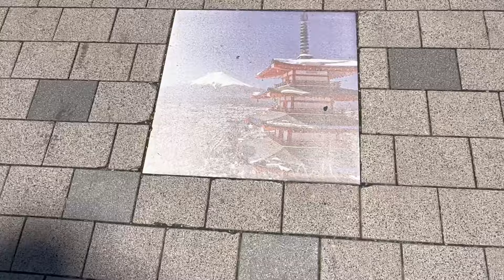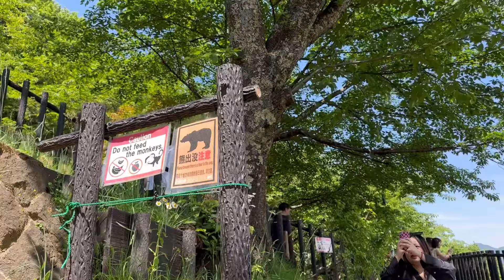ON FAIT DU SPEED BOAT AU MONT FUJI * saphovlog *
Pincez-moi j’ai fait du speed boat au Mont Fuji et OUIIII, c’était incroyable, je vous le conseil à 100% c’est un petit moment privilégié 🫶🏼